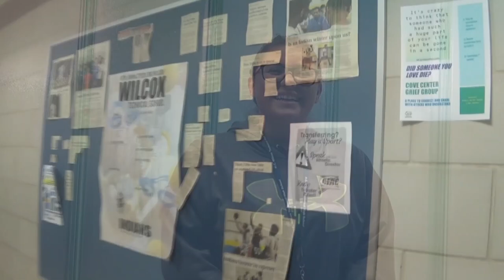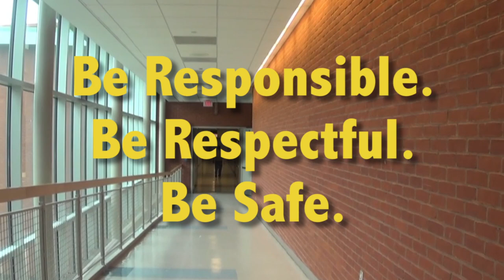The Wilcox Way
Be Respectful. Be Responsible. Be Safe.
SkillsUSA members follow the wilcox way!